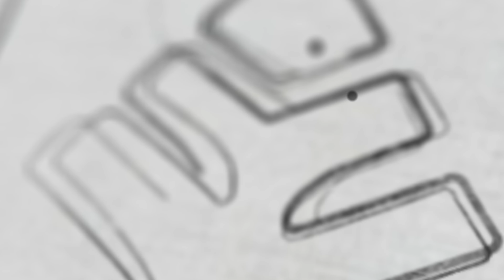ഇത്തവണ Plus One Improvement Exam കുഴപ്പിക്കും 💯 | Xylem Plus Two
👋HELLO LEARNERS!!
 The Plus One Improvement Exam is a supplementary examination conducted for students who wish to improve their scores in the first year of higher secondary education. It provides an opportunity for students to enhance their academic performance and achieve better results.
Our aim is to support students in their academic journey and help them achieve their educational goals. We understand the pressure and stress that students may experience during exam time, and that's why we have created this video to guide you through the Plus One Improvement Exam.
Whether you are a student appearing for the exam or a parent seeking information, we have got you covered. So, sit back, relax, and let us guide you through this important examination.
Thank you for choosing our channel as your source of information. We wish you all the best for the Plus One Improvement Exam!